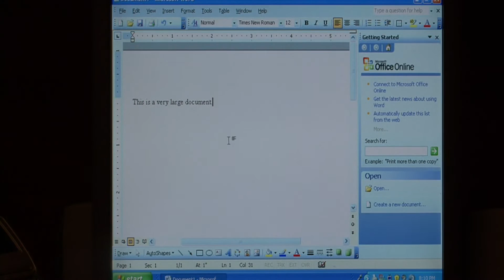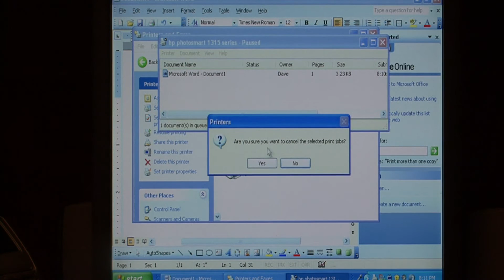Computer Skills & Shortcuts : How to Delete a Print Job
Deleting a print job from the print queue can save your printer paper and ink by ending unwanted or accidental print jobs. Remove a print job from the print queue with an IT specialist in this free video on computer printing.